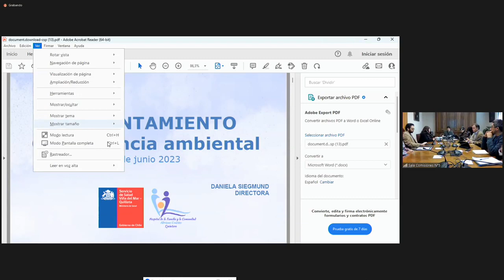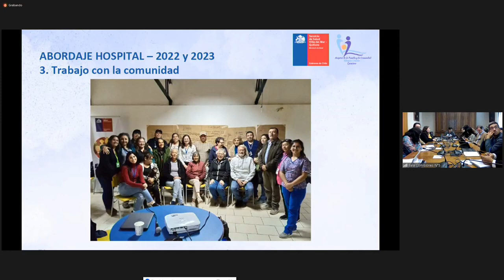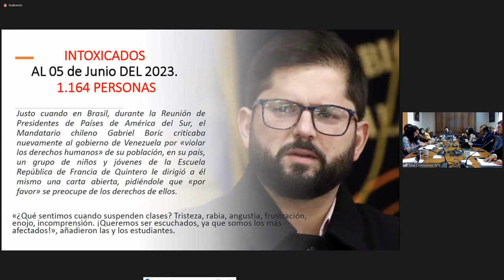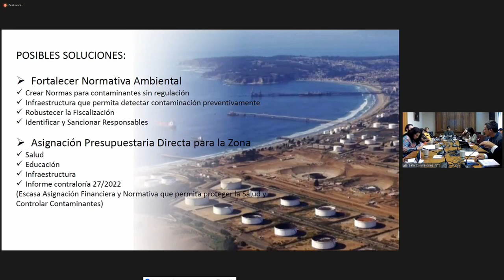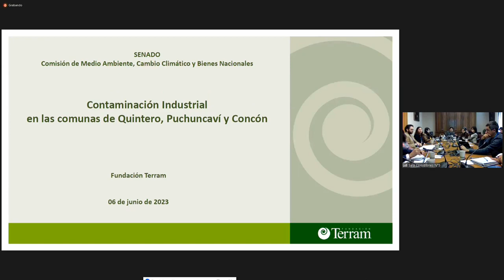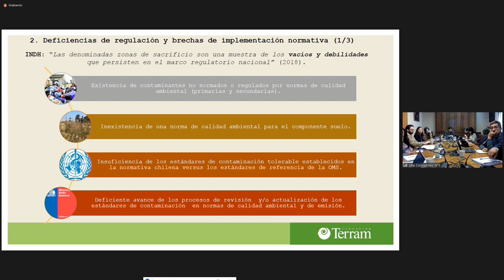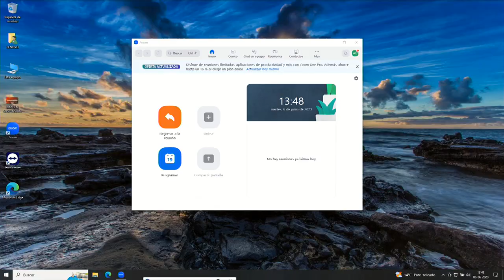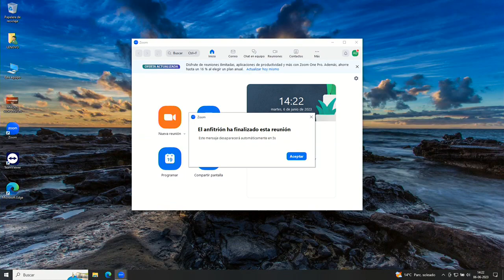Comisión de Medio Ambiente, Cambio Climático y Bienes Nacionales - 06 de Junio 2023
HORARIO: 12:30 a 14:00
MATERIA: 1.- Continuar el análisis de la reciente contaminación ambiental ocurrida en las comunas de Quintero, Puchuncaví y Concón y las medidas adoptadas al respecto.

A esta sesión se ha invitado a la señora Sofía González, Delegada Presidencial Región de Valparaíso; a la doctora Daniela Siegmund, Directora del Hospital de Quintero, a los señores Ricardo Quero y Juan Peña Bernal, concejales de la comuna de Puchuncaví, y al analista de la Fundación Terram, señor Rodrigo Herrera.